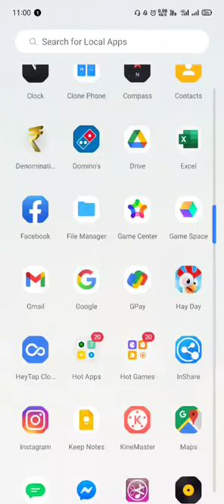Hay Day | Level 71 🥰 Game Play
TIMEPASS 3.0

TIMEPASS GAME PLAY IN PHONE
ONLINE GAME
HAY DAY